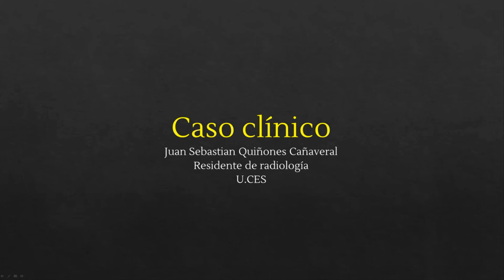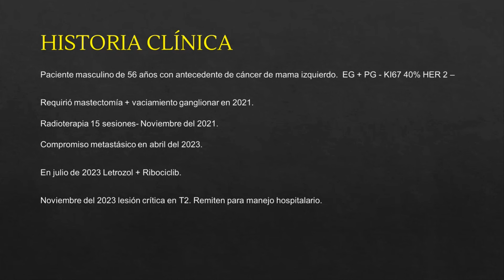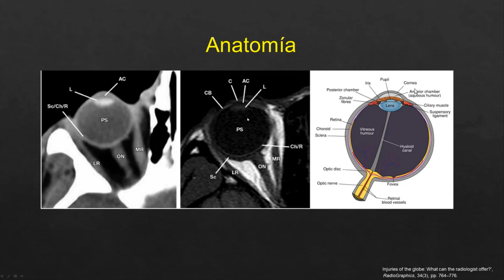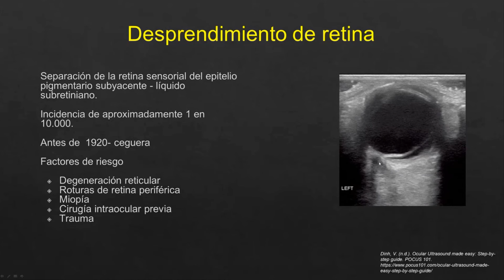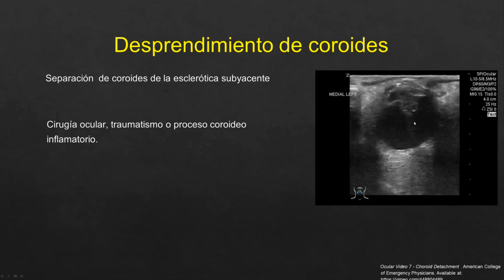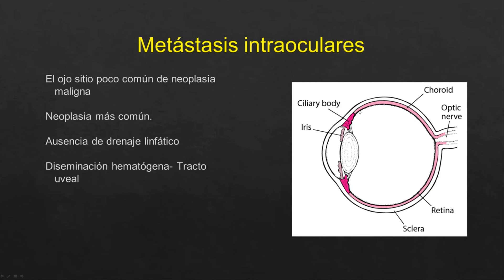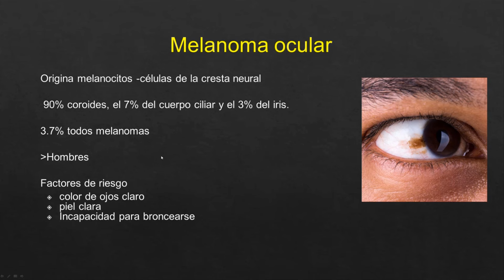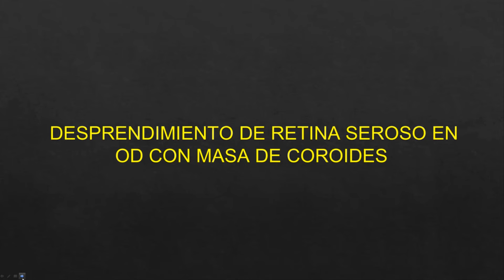Caso clínico 104: Desprendimiento de retina.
🩺☢ Casos Clínicos - Radiológicos: Desprendimiento de retina.
A través de este caso, se revisa el desprendimienteo de la retina, su presentación clínica, diagnósticos diferenciales y hallazgos imagenológicos característicos.

Expositor: Dr. Juan Sebastián Quiñones Cañavereal - Residente de radiología.